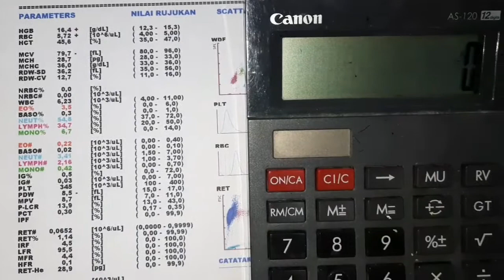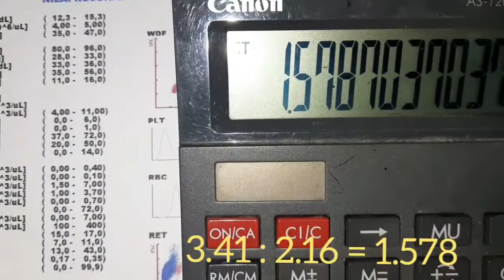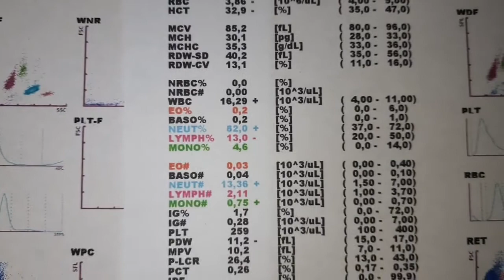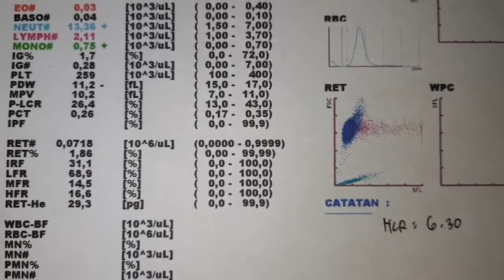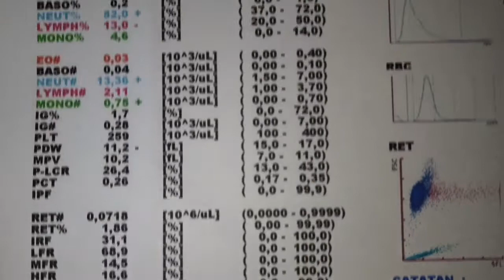Menghitung NLR hasil darah rutin hematology Analyzer COVID-19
NLR = hasil diff count netrofil dibagi limfosit untuk melihat risiko keparahan pasien terinfeksi COVID19